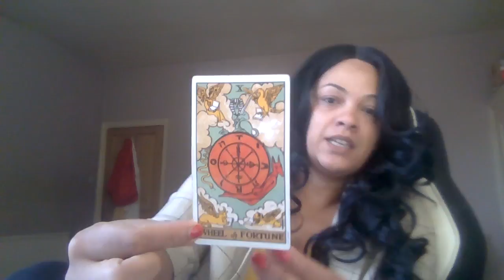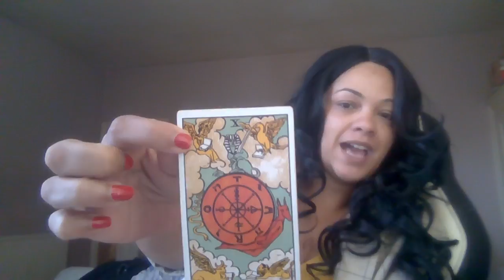I'm just THINKINGOUTLOUD ...Pyramid?